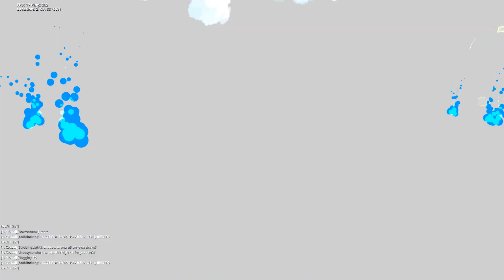TROVE GAMEPLAY - Será um novo Minecraft ?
★ PROCURANDO ALGUMA INFORMAÇÃO, TUTORIAL OU GUIA SOBRE UM JOGO ? COMENTE SOBRE ELE ABAIXO QUE TRAREMOS PARA O CANAL ★

Será o TROVE o novo Minecraft ? Conheça o jogo que junta a liberdade de criação do Minecraft com a ação e dinamismo de um MMO action.

TROVE, VOXEL, MMO, RPG, MINECRAFT, TRION